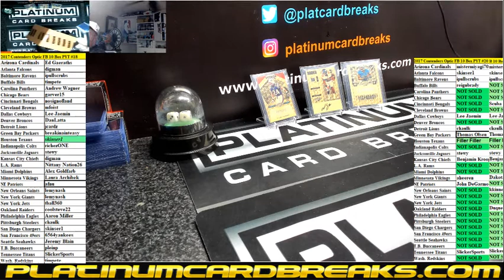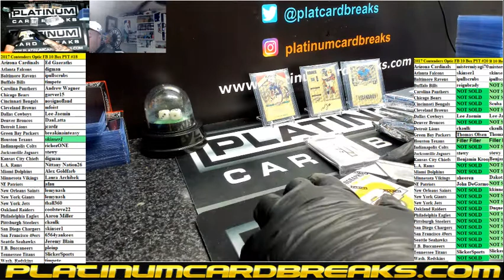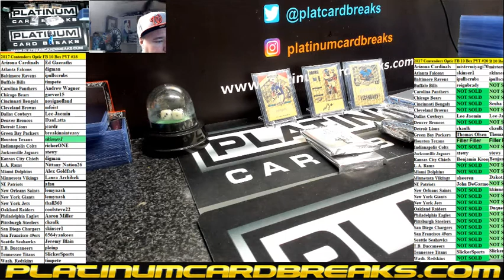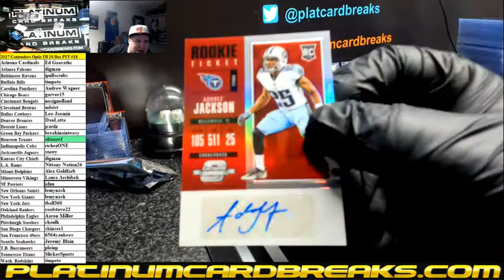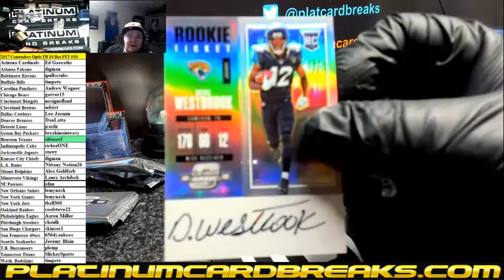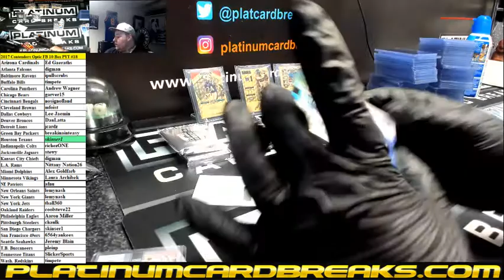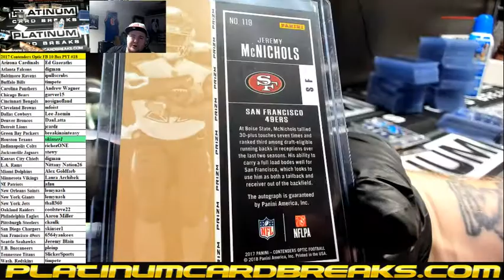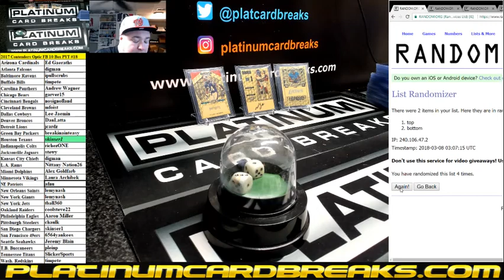2017 Contenders Optic FB 10 Box PYT #18